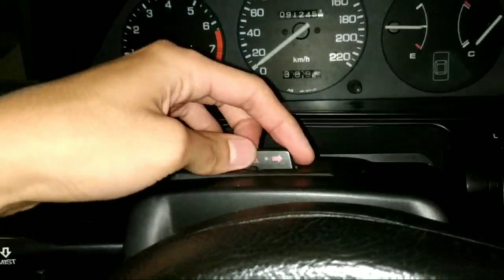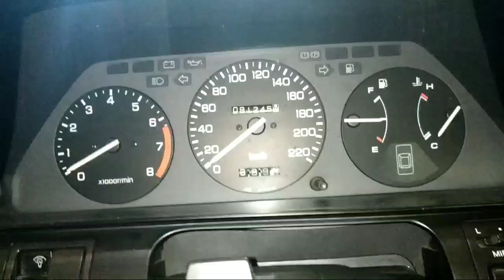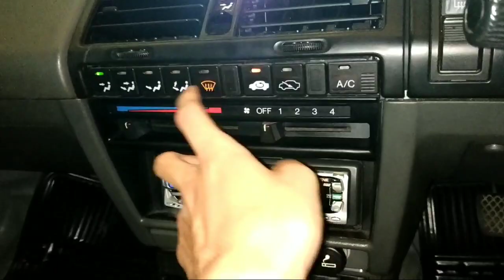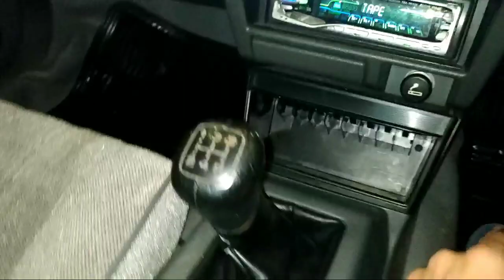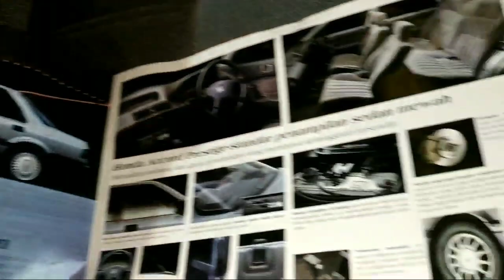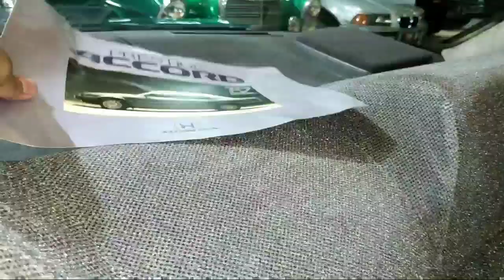KONDISINYA SEPERTI BARU - Review Honda Accord Prestige tahun 1986 - Indonesia